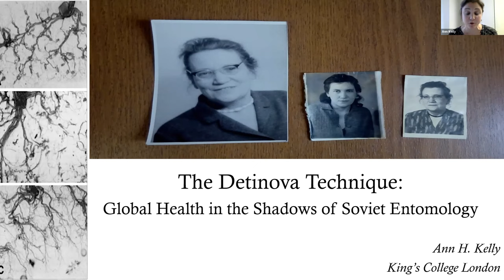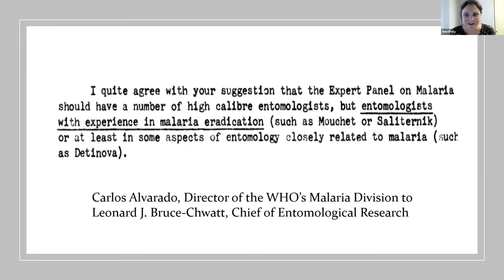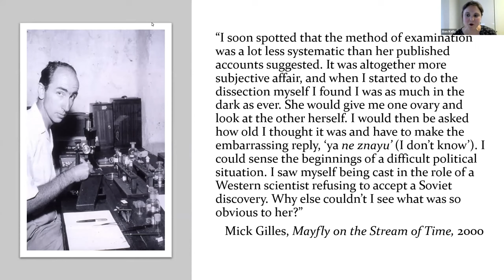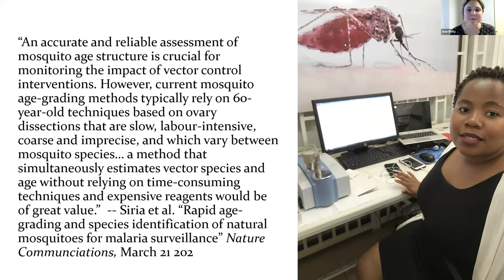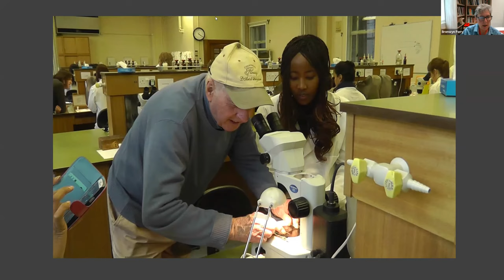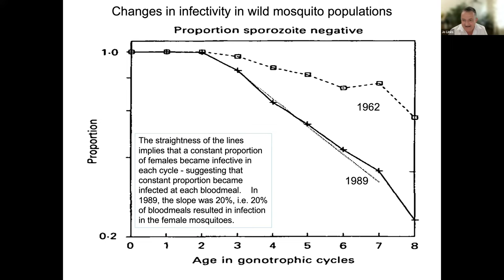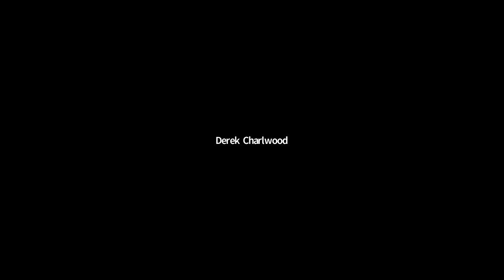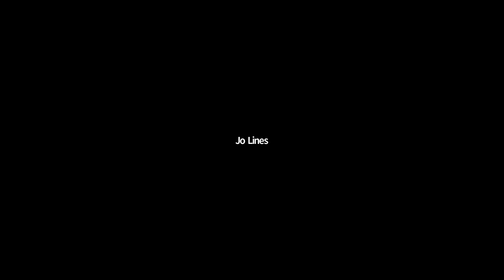The Detinova Technique: Global Health in the Shadows of Soviet Entomology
This presentation took place on 18 May 2022. It recounts the global health trajectory of a Soviet method of mosquito dissection.

Pioneered in the 1940s by Soviet entomologists, the ‘Detinova Technique’, as it would become known in the West, offered a highly precise way of determining the exact physiological age of the female Anopheles mosquito by counting the dilations in the ovariolar stalk left by each eggs, and by extension, its epidemiological relevance. Heralded as a game-changer for global malaria eradication efforts, the Detinova Technique prompted new collaborations between East and West, showcased by Tatjana Detinova’s WHO-sponsored tour of key laboratories in Africa.

Yet the degree of manual dexterity implied by the technique limited its diffusion and led eventually to its demise. But beyond the technical challenges presented, transforming the mosquito ovariole into a unit of public health action hinged upon a distinct conjugation of malaria surveillance and control—one characteristic of the Soviet campaign but obviated by the epidemiological models driving efforts in the West.

The aspirations and disappointments of operationalising the method helps to clarify the dynamic relationship between knowable and what is doable in disease control, and the broader geopolitical histories and horizons of global health.

The speakers:
- Professor Ann Kelly, Head of Department of Global Health & Social Medicine, King's College London
- Dr Anastasia Fedotova, Senior Researcher, Institute for the History of Science and Technology, Russian Academy of Science St. Petersburg, Russia
- Professor Christos Lynteris, Department of Anthropology, University of St Andrews
- Professor Jo Lines, Professor of Malaria Control and Vector Biology at London School of Hygiene & Tropical Medicine
Chaired by Professor Bronwyn Parry, Professor of Global Health & Social Medicine, King's College London.